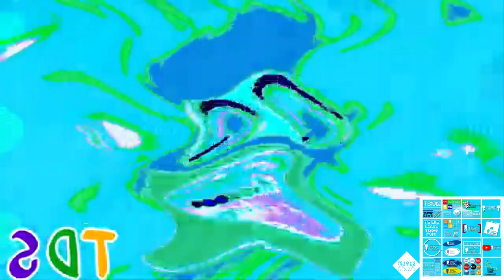[Sparta Remix] Klasky Csupo In Liquidup V17 Has A Sparta Remix